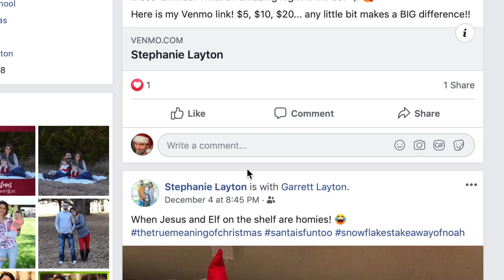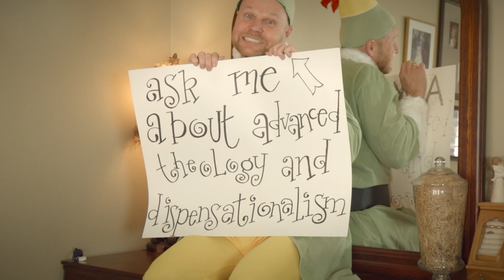Pastor on a Shelf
This Christmas forget about the elf. Finally the church has a better idea.